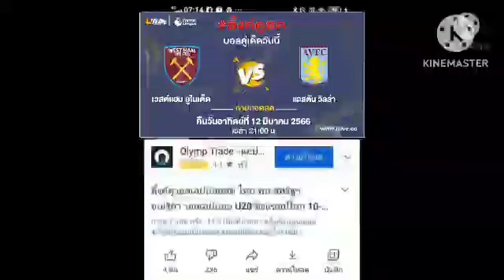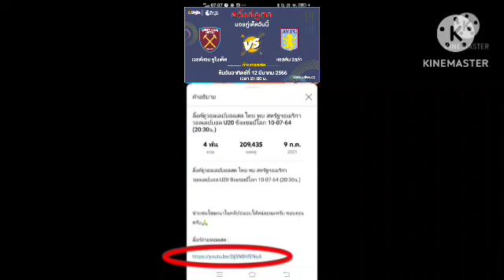ลิ้งค์ถ่ายทอดสด ⏰[21:00 น.] เวสต์แฮม VS วิลล่า คืนวันอาทิตย์ที่ 12 มี.ค. 66 พรีเมียร์ลีก 🏴󠁧󠁢󠁥󠁮󠁧󠁿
เวสต์แฮม ยูไนเต็ด VS แอสตัน วิลล่า
คืนวันอาทิตย์ที่ 12 มีนาคม 2566
กดลิ้งค์สีน้ำเงิน

เอฟเอ คัพ อังกฤษ